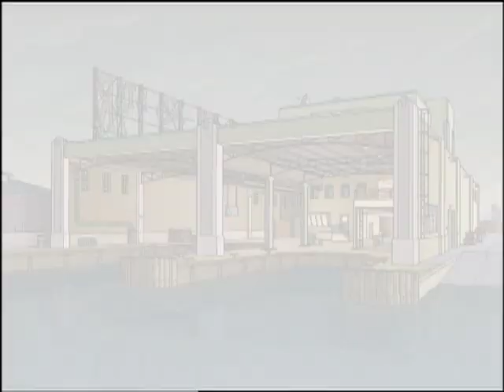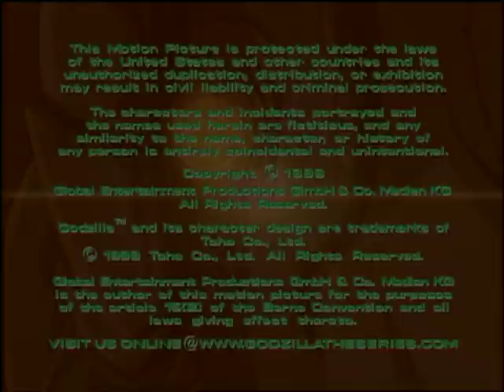Godzilla: The Series [1998] S1 E14 | Monster War - Part 3